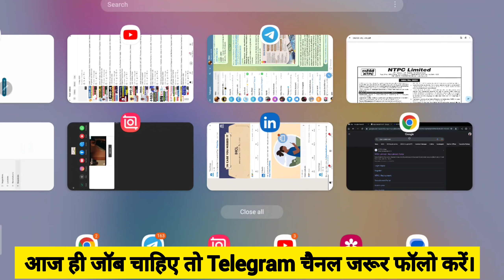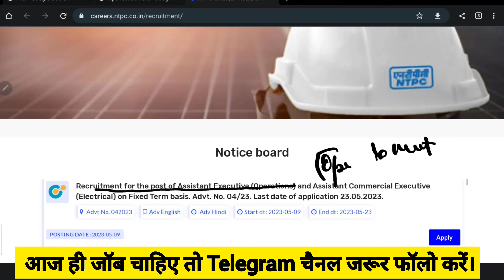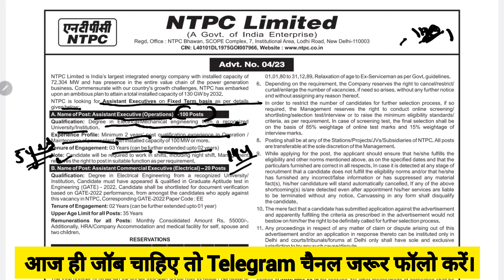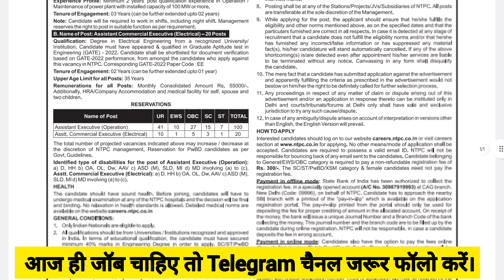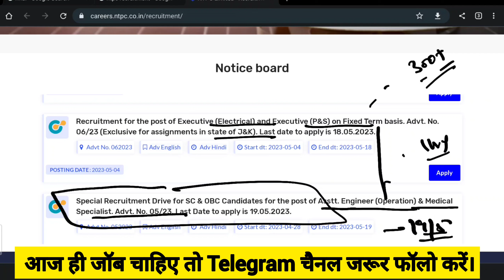NTPC AE Freshers Recruitment 2023 | Freshers Jobs | NTPC New Hirings | NTPC Latest Jobs | All India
NTPC Hirings
NTPC Jobs 2023
NTPC Latest Recruitment
NTPC Freshers Jobs,
NTPC Latest Engineers Jobs
NTPC Steel Recruitment
NTPC Latest Hirings
NTPC Engineers Jobs,
NTPC Freshers Jobs,
NTPC Jobs for Freshers
Latest jobs,
engineers jobs
Mining Jobs,
10 based jobs
12pass jobs,
BPO jobs
Gaming Jobs,
Calling Jobs
freelancing jobs,
Backend jobs
NHAI Jobs,
Metro Jobs,
adani jobs,
IIT Jobs,
Ministry Jobs,
NPCC jobs,
Refinery Jobs,
ISRO jobs,
Railway jobs,
Adani jobs